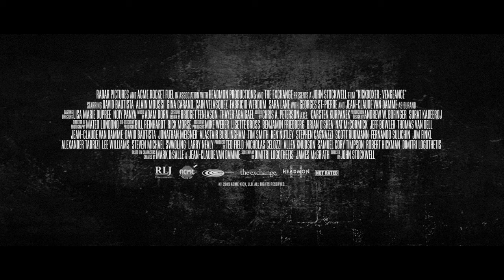KICKBOXER VENGEANCE Official Trailer